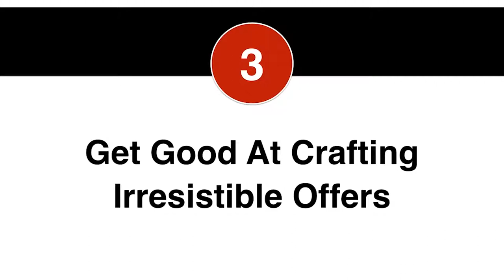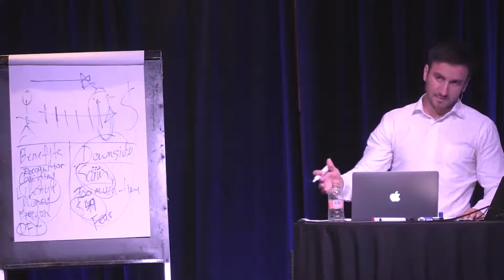The Secret To Creating Offers That Convert